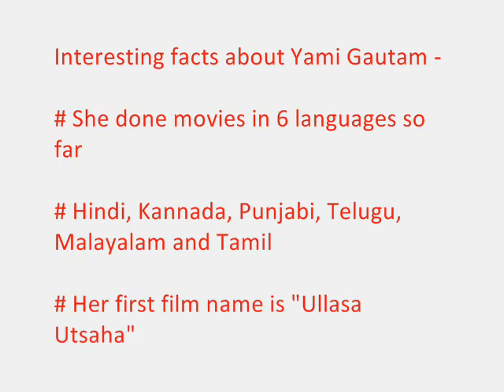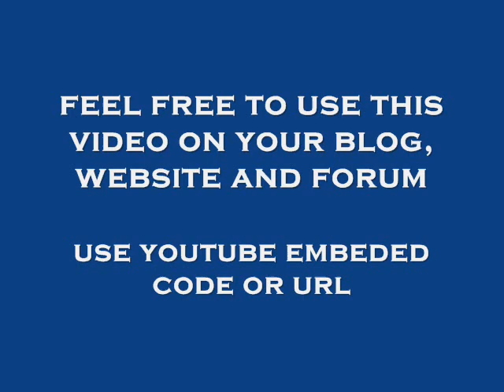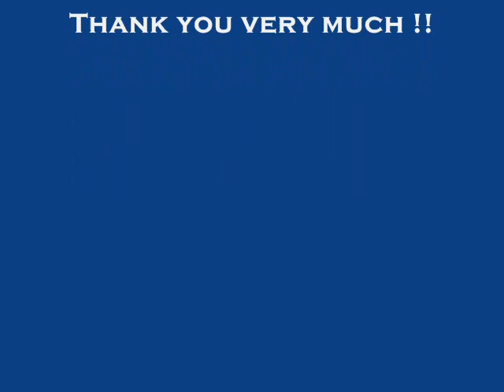Yami Gautam Height, Biography and Wallpapers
Because of her natural beauty many people wants to see the Yami Gautam Wallpapers, wants to read her Biography and Yami Gautam Height as well.

Yami Gautam is simply gorgeous and looks great in every kind of outfit. Whether she is in Saree or in western dress, you are going to love her look.

In Vicky Donor we noticed that she can do any kind of scenes so easily whether she is in naughty mood or in romantic mood or in intimate scene.

You will be surprised to know that she did movies in 6 languages, yes, in 6 languages. Punjabi, Tamil, Telugu, Malayalam, Kannada and Hindi.

Yami Gautam got the national fame through Vicky Donor. In this video we would like to add few beautiful Yami Gautam wallpapers along with Yami Gautam height and other details.